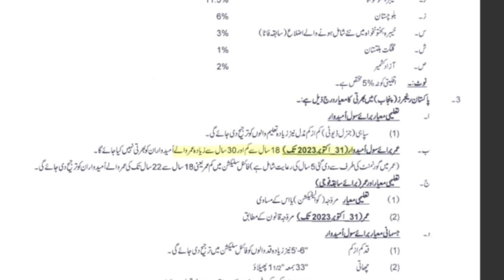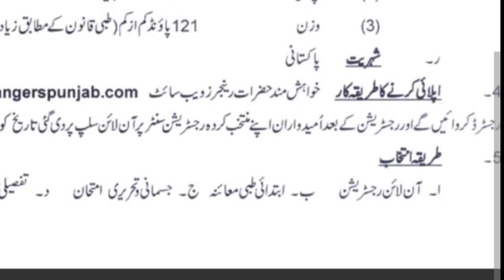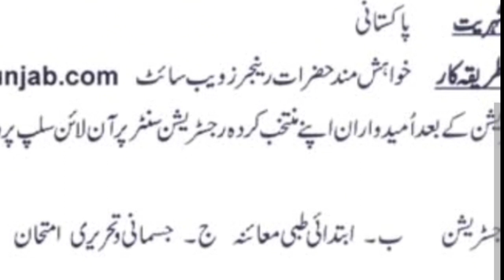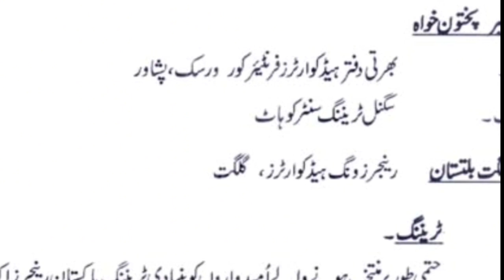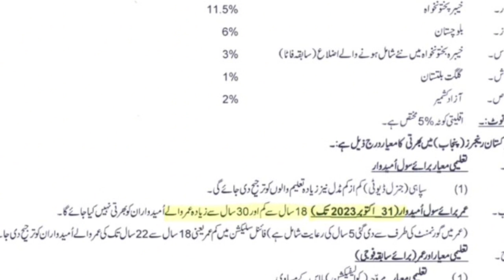Pakistan Rangers Jobs 2023|Pak Rangers Jobs 2023 Apply Online|pak ranger jobs 2023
punjab medical faculty 2023 |merit list OTT Ipmf admission 2023 |apply online
Latest Pak Army Jobs 2023 | Government Jobs 2023 In Pakistan | Pak Army Civilian Jobs 2023
pakistan army jobs 2023|Pak Army New jobs 2023|Pak Army LDC ,LDC, Assistant ,Jobs 2013
Pakistan Army New Jobs 2023 - New Government Jobs in Pakistan Today - Latest Jobs in Pak Army 2023
pakistan army jobs 2023 matric base pak army jobs
pak army jobs 2023Pakistan Rangers Jobs Apply Online 2023|Pak Ranger Jobs 2023
pak army jobs october 2023
pak army jobs 2023 female after
matric
Kashmir Ki Kahani || India Vs Pakistan || Army & Atankwadi Fight || Dooars Films Vlog
Pakistan Rangers Punjab New Jobs 2023 Latest Advertisment | Punjab Rangers job | Technical Job Info
How To Apply Online Punjab Rangers New Jobs 2023 | Application Registration Form Punjab Rangers Jobs
pak army join information
pak army join
pak army jobs 2023 last date
pak army join after matric
STS Writen Test Date Update 2023| SPU Test Date 2023|STS Writen Test Date New Updates
Central !
Congratulations Spf 490 for appointment letters || spf 490 appointment letters update all ranges
तिमाही परीक्षा 2023 कक्षा आठवी हिंदी का पेपर | cg board trimasik aklan class 8 hindi paper solution
मैंने रात में प्याज के रस में यह मिलाकर लगाया सुबह बाल 2 इंच लंबे मिले फिर कटवाने पड़े Hair Growth
مقایسه قدرت نظامی امارت اسلامی افغانستان با کشور همسایه ایران 2023
Israel Palestine Warzone से Missiles के बीच देखिए News Nation की EXCLUSIVE रिपोर्ट
Iran Israel War: इस फ़ौज से America भी डर TUT! | Biden | Raisi | Netanyahu | Nuclear | News18

PPSC New Jobs| PPSC New Jobs 2023 PPSC New Jobs 2023 Online Apply PPSC jobs
latest jobs 2023 | New jobs in Pakistan 2023 today Latest Government jobs 2023
jobs expert
technical job info 1.0
tehkhnical job info 1.0
tchnical job info 1.0
 Health Department Jobs PPSC Jobs |  FPSC Jobs |  SPSC Jobs |  KPSC Jobs |  All
 Pakistan New Jobs Updates
Career Scope Central